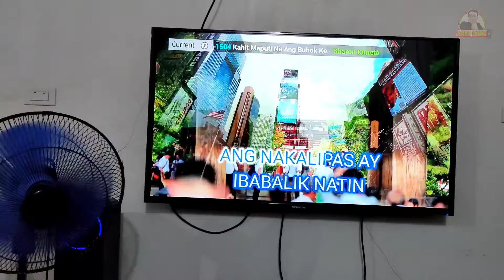My Hidden Voice Finally Revealed!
Di po ako lasing. Hehe. Ganyan lang talaga boses ko 😂